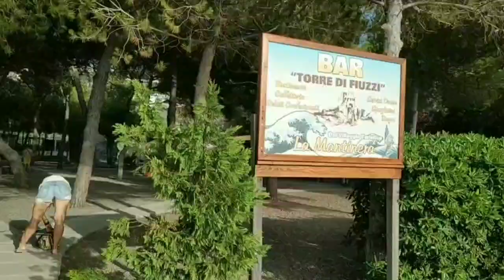Torre di Fiuzzi Beach /Praia a Mare/ Calabria Italy/July 2023/ Beach Walk [4k]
Every year,thousands of tourists from all over the world come to the Mediterranean coast.Far from the huge polluted cities, where there are  only mountains,sea,sun and endless beaches.
Filmed in July 2023 60 fps!